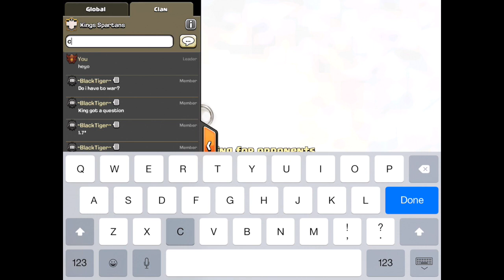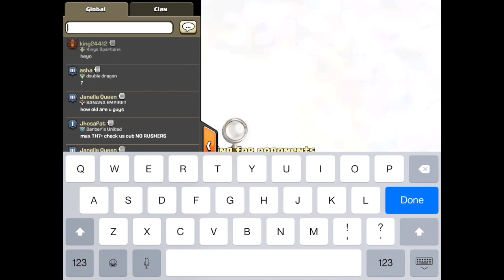Clash of Clans CLOUD CHAT GLITCH+ 1 4 million loot